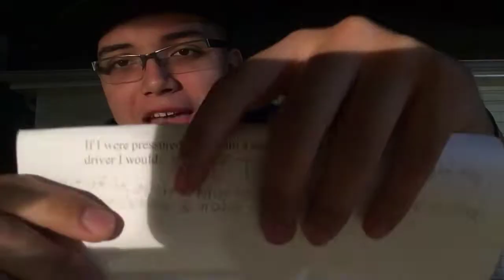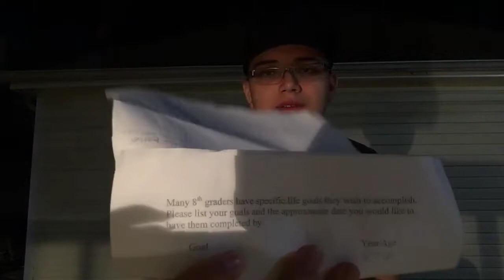Reading a Letter to myself in 8th grade(Part 2)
Part 2 of me getting personal with a letter
I wrote this 4 years ago. here's me seeing what I have stuck true to, and what I have left in the past.

snap-@S3RB3T0

PLATFORM TO MAKE MONEY! Get started before it gots HOT!

and hit da bell

thanks ly